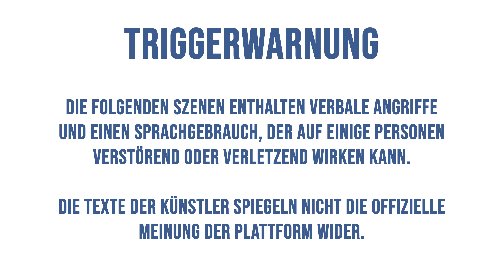Harry Hu$tler vs. Linguiztik - Rückrunde Finale - Aight VBT II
Am Voting teilnehmen kannst du bis am 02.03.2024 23:59:59 via dem Instagram-Kanal von aightgenossen.ch.

Intro by @ekafilmsofficial
Introbeat by Kidy
Logo by @vi.psd & Tim4ONe

Beat prod. by LeXtronom